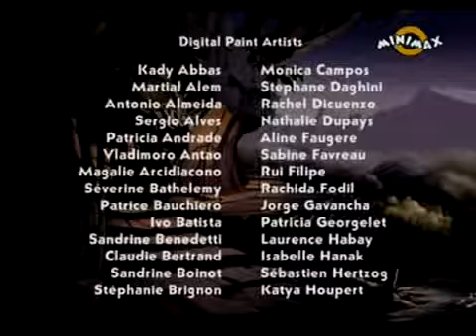yt5s com O lume disparuta Episodul 10 Se cauta mama360p